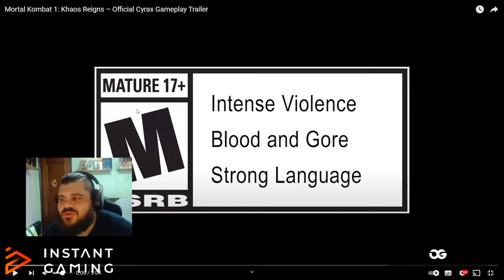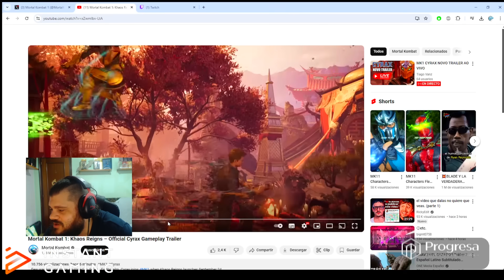TRAILER REACCION NUEVO DLC - Mortal Kombat 1